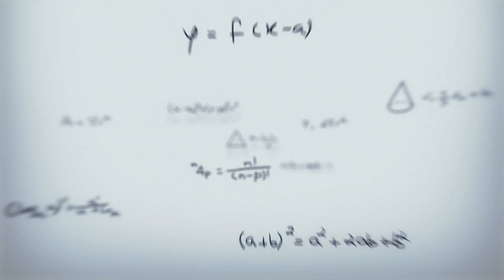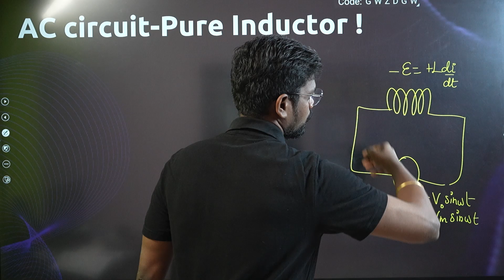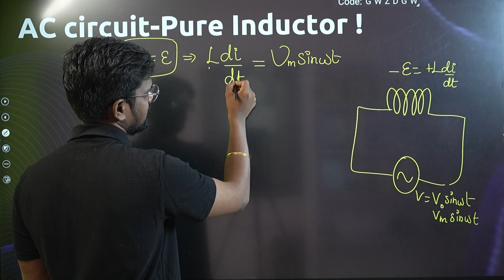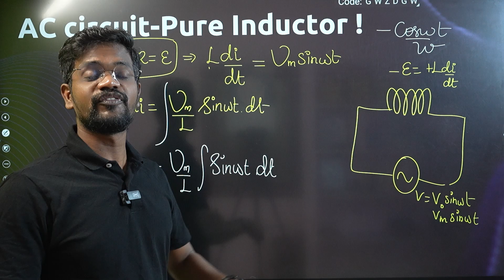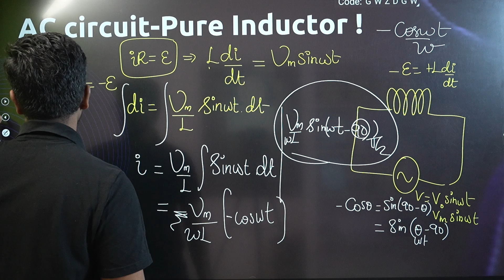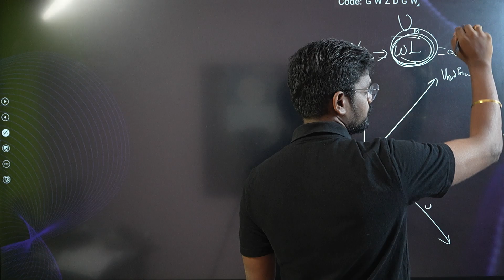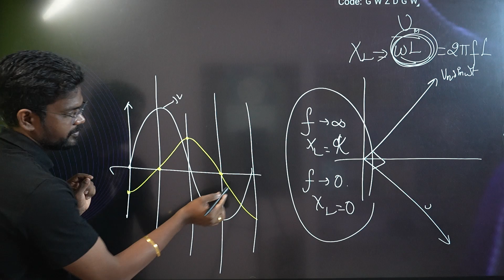AC Circuit With Inductor|Concepts🔥|Tamil|Physics 12|Muruga MP#tamil#murugamp